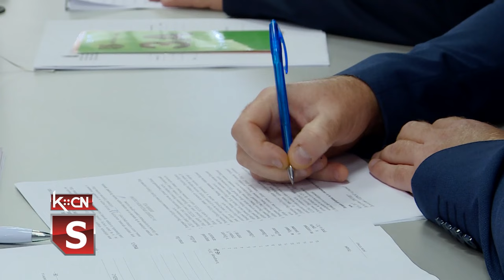Sednica SO Šid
U sali Skupštine Opštine Šid danas je održana sednica lokalnog parlamenta, kojom je predsedavao njen predsednik, Tihomir Stamenković. Pred odbornicima se nalazio dnevni red od svega deset tačaka, među kojima su bile: rebalans budžeta za 2023. godinu izveštaj o radu za prošlu i plan rada za ovu školsku godinu Predškolske ustanove „Jelica Stanivuković – Šilja” kao i Predlog projekta javno- privatnog partnerstva za dugoročnu isporuku toplotne energije za grejanje 24 javna objekta.